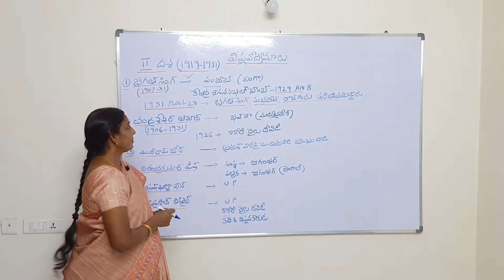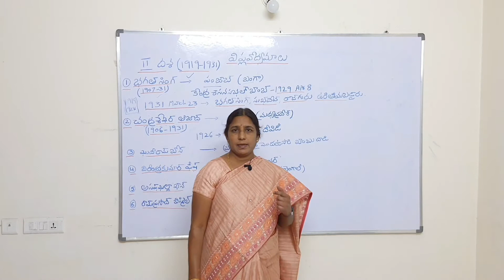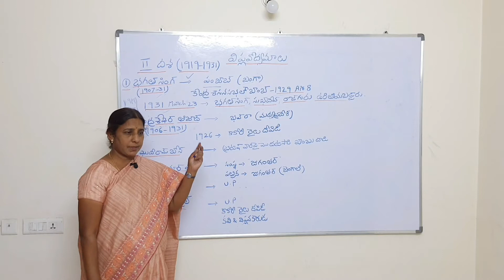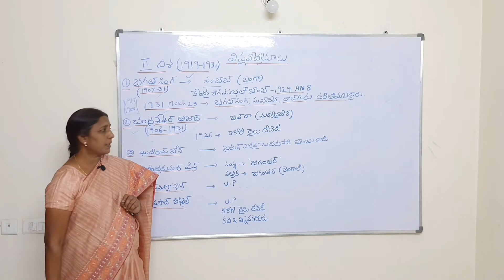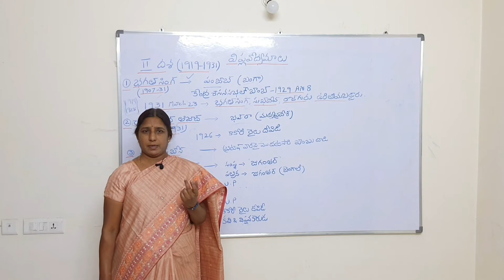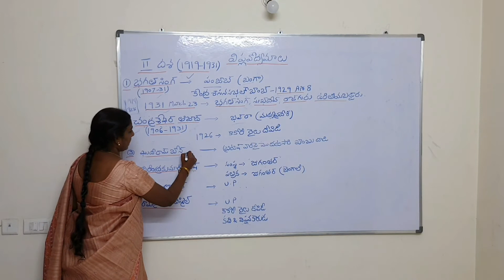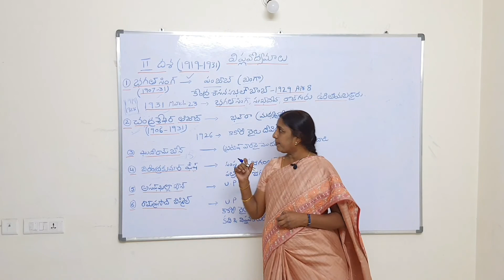ఆధునిక భారతదేశ చరిత్ర (Modern History) జాతీయోద్యమం (Class-9)By SwayamprabhaReddy